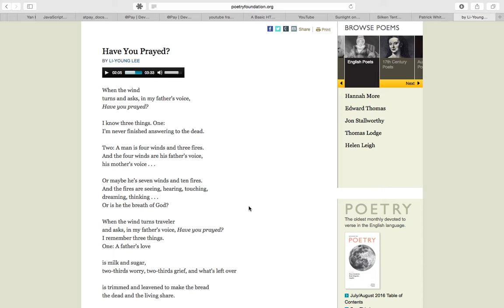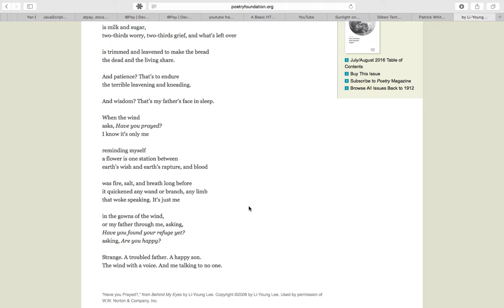Have You Prayed? by Li-Young Lee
When the wind
turns and asks, in my father’s voice,
Have you prayed?

I know three things. One:
I’m never finished answering to the dead.

Two: A man is four winds and three fires.
And the four winds are his father’s voice,
his mother’s voice . . .

Or maybe he’s seven winds and ten fires.
And the fires are seeing, hearing, touching,
dreaming, thinking . . .
Or is he the breath of God?

When the wind turns traveler
and asks, in my father’s voice, Have you prayed?
I remember three things.
One: A father’s love

is milk and sugar,
two-thirds worry, two-thirds grief, and what’s left over

is trimmed and leavened to make the bread
the dead and the living share.

And patience? That’s to endure
the terrible leavening and kneading.

And wisdom? That’s my father’s face in sleep.

When the wind
asks, Have you prayed?
I know it’s only me

reminding myself
a flower is one station between
earth’s wish and earth’s rapture, and blood

was fire, salt, and breath long before
it quickened any wand or branch, any limb
that woke speaking. It’s just me

in the gowns of the wind,
or my father through me, asking,
Have you found your refuge yet?
asking, Are you happy?

Strange. A troubled father. A happy son.
The wind with a voice. And me talking to no one.